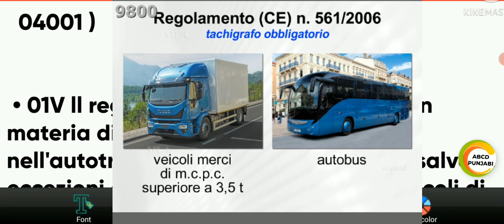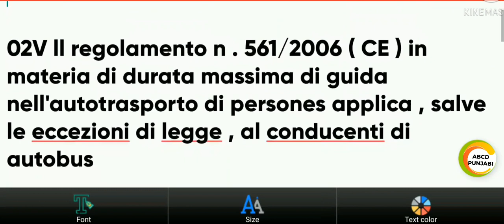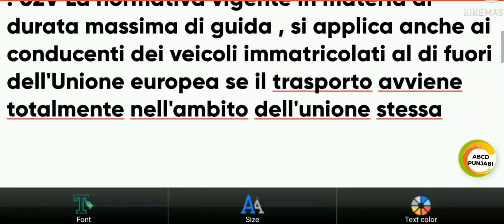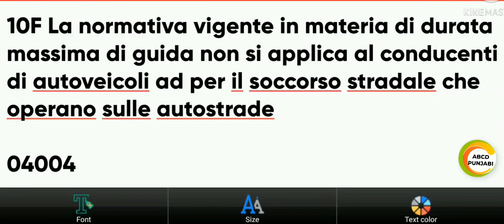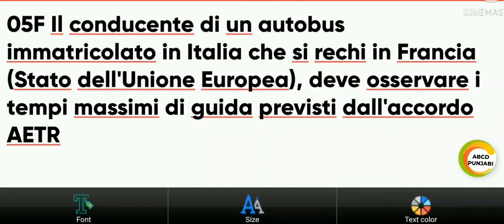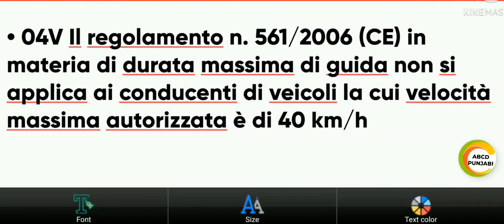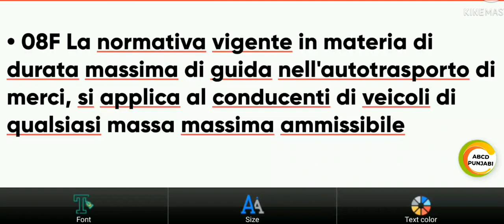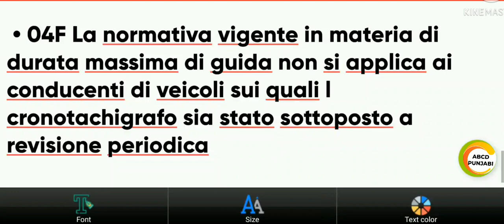Cqc Comune Chapter 6 part 1 | Prima della Partenza Original Video 2022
Hi
iAm Jamal
Follow me on 👇